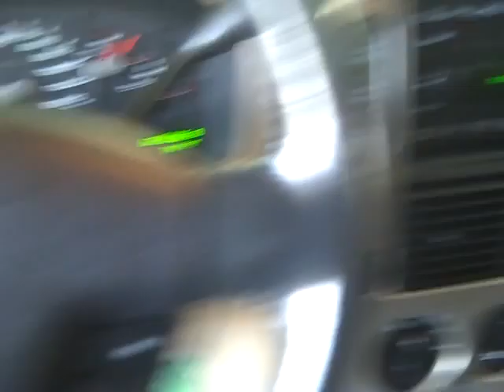Harr Toyota Worcester Mass C304P 2004 Ford Explorer.AVI